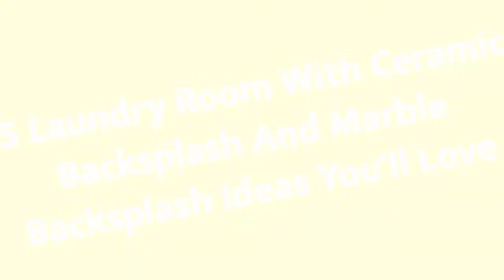75 Laundry Room With Ceramic Backsplash And Marble Backsplash Design Ideas You'll Love ♡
0:00:00 - Intro
0:00:12 - Laundry Room With Ceramic Backsplash And Marble Backsplash Design Ideas You'll Love: Inspirations 1 to 25
0:03:03 - Laundry Room With Ceramic Backsplash And Marble Backsplash Design Ideas You'll Love: Inspirations 26 to 50
0:06:07 - Laundry Room With Ceramic Backsplash And Marble Backsplash Design Ideas You'll Love: Inspirations 51 to 75